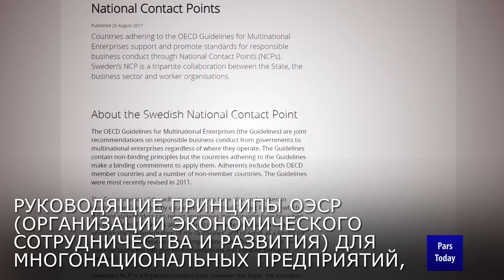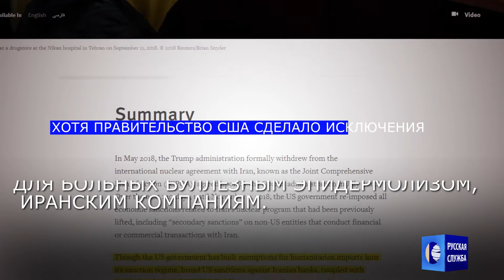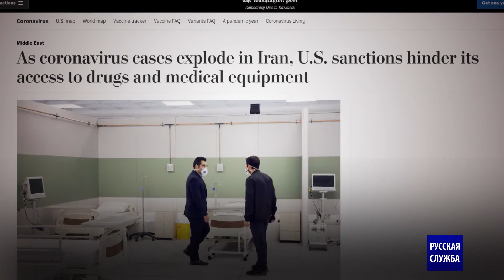Иранская фирма EB Home подала в суд на шведскую медицинскую компанию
Иранская компания EB Home подала жалобу на шведскую компанию Mölnlycke Health Care, производителя медицинского оборудования, за отказ продавать Ирану столь необходимые медицинские товары под предлогом санкций США.

ПРЕДУПРЕЖДЕНИЕ! Это видео содержит изображения, которые могут показаться некоторым зрителям душераздирающими.